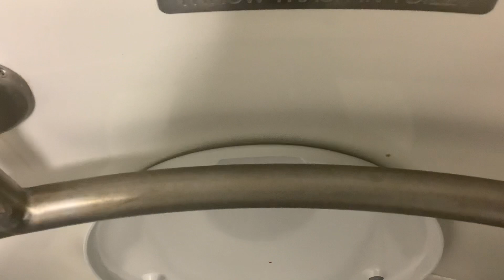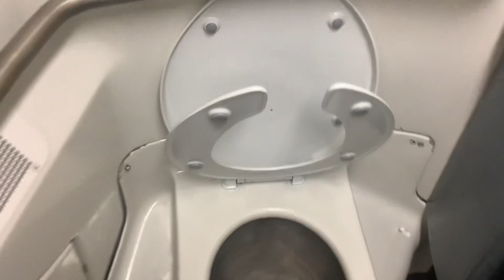MTA Long Island Railroad M7 restroom